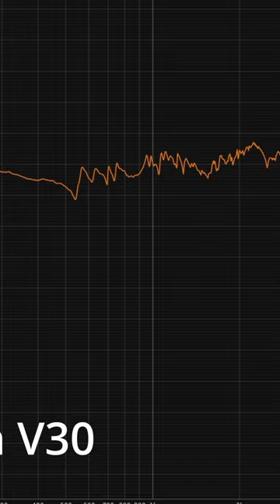Vintage 30s and a River in Egypt